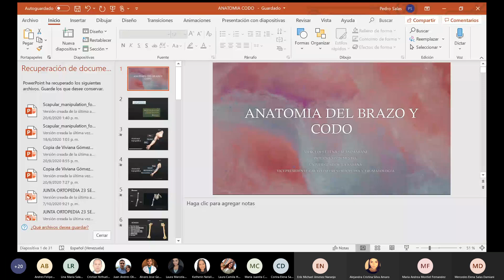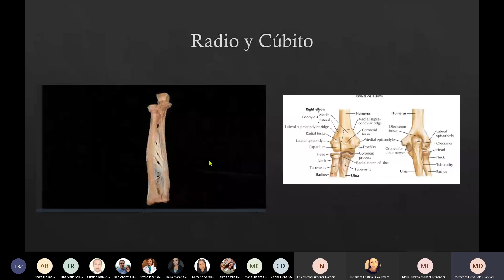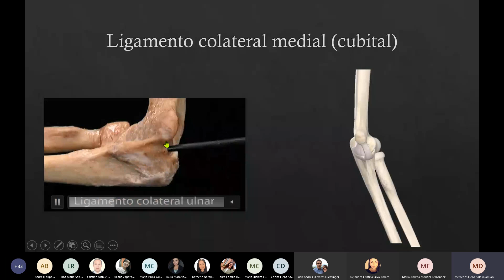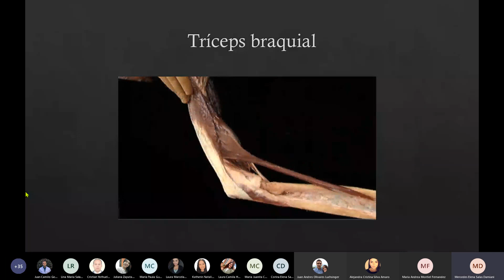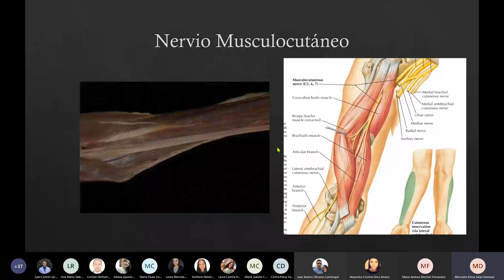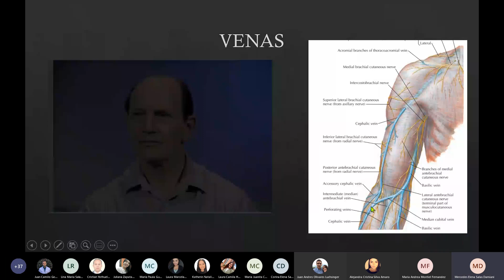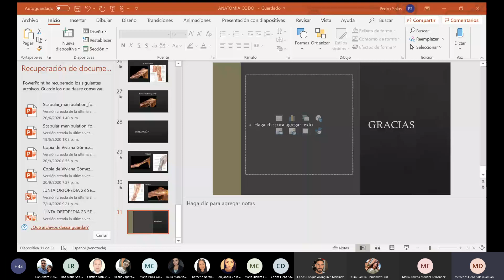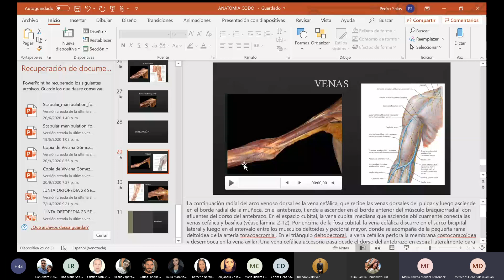Anatomía Brazo y Codo - GIOTUS